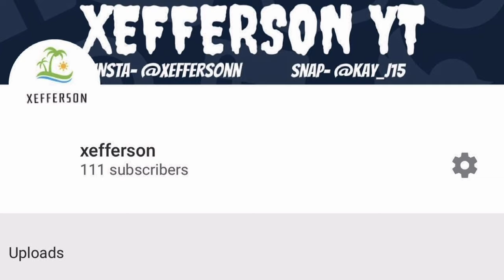What’s Next For The Channel? ( watch this )